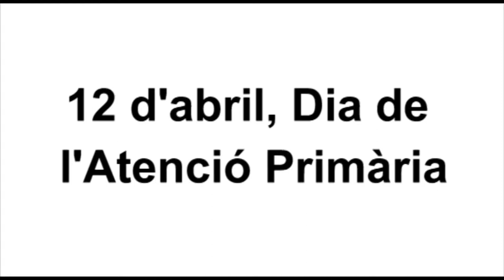Què és per a tu l'atenció primària?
Amb motiu del Dia Mundial de l'Atenció Primària, que es commemora el dia 12 d'abril, professionals de l'Àmbit d'Atenció Primària Barcelona Ciutat expliquen què és per a ells el primer nivell assistencial.